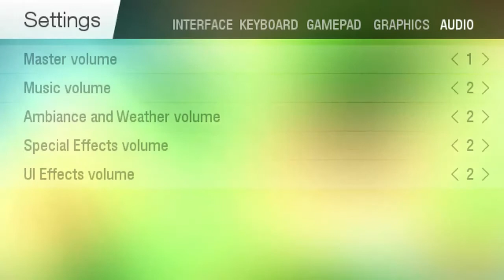UNVEIL #012 Der gute Durst | Let's Play Unveil [GERMAN|DEUTSCH]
Lange ist es her und Unveil ist mittlerweile released. Daher kann ich es mir doch nicht nehmen lassen euch meinen lieblings Simulator nochmal vorzustellen. Die Insel hat also kein Wasser? Kein Problem!

Unveil
2015 Particle Studios

Lasst mir konstruktive Kritik, Spielewünsche oder sonstwas da.